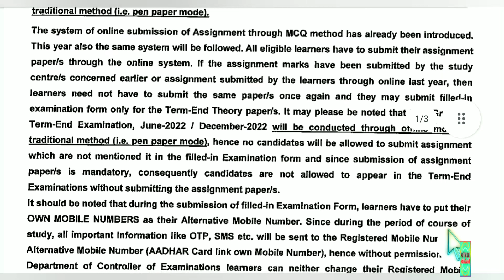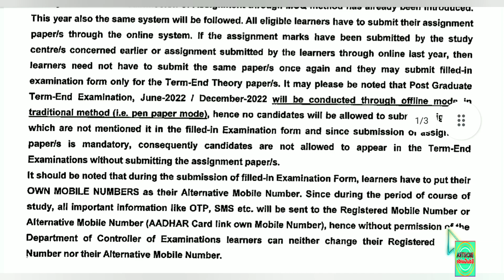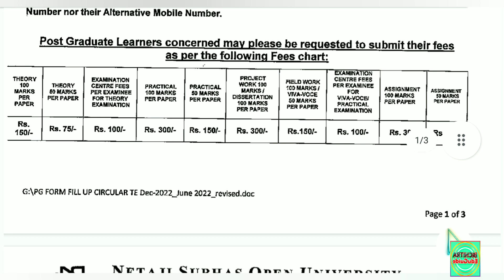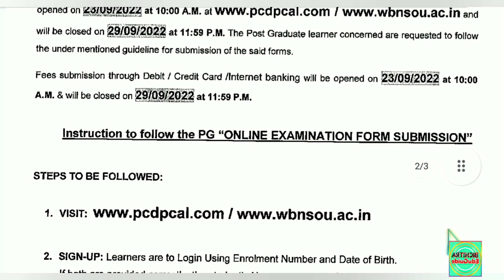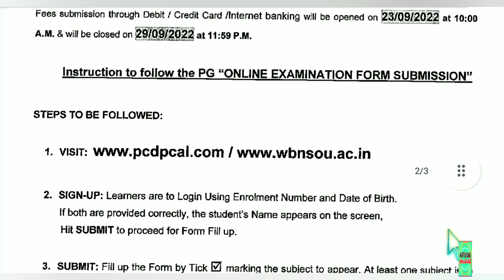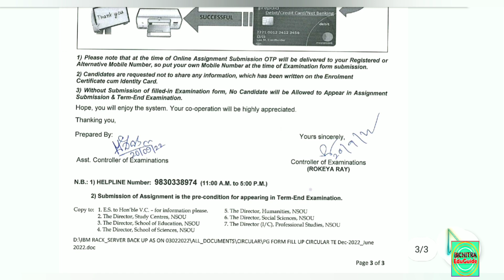Nsou pg exam form fill up 2022 | Nsou pg Assignment 2022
Hello Friends,
BICHITRA EDUGUIDE
It is an educational channel. Here you will find Suggestions, Notes and Guides for various exams. Suggestions are completely free.
মাধ্যমিক, উচ্চমাধ্যমিক,
বি. এ,
এম.এ ,
এস.এস.সি
নেট সেট

YOUR QUARRIES :

1) NSOU PG ONLINE EXAM 2022
2) NSOU ASSIGNMENT 2022
3) PG PART 1 BENGALI MCQ
4) Netaji Subhas Open University PG admission 2022
5) NSOU PG TERM END EXAM 2022
6) Nsou PG Assignment Answer
7) Nsou PG admission 2022
8) NSOU BDP Admission 2022
9) NSOU PG ONLINE EXAM DATE
10) NSOU BDP ONLINE EXAM 2022
11) Netaji Subhas Open University Bdp Assignment 2022
12) Netaji Subhas Open University PG Assignment 2022
13)  NSOU PG EXAM FORM FILLUP 2022
14) NSOU PG ASSIGNMENT 2022
15) Netaji Subhas Open University PG admission 2022
16) Nsou Pg renewal 2022
17) Nsou Pg Assignment PUBLISH
19) NSOU BANGLA HONOURS MCQ
20) NSOU PG BENGALI  MCQ ANSWER PDF